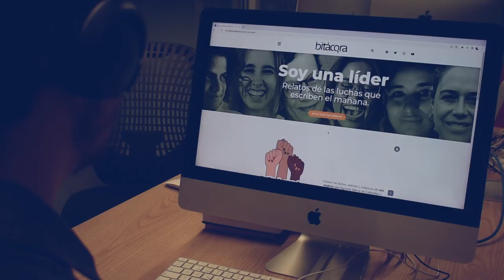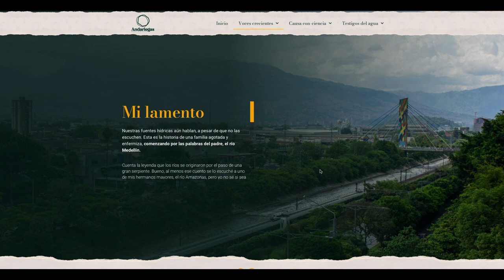¡Conoce el Ecosistema de laboratorios!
¡Conoce el Ecosistema de Laboratorios! explora y aprende sobre este conjunto de espacios y servicios para potenciar tu desarrollo.
Desenvuelve tus habilidades sonoras en Acústica, experimenta con las tecnologías convergentes en el Medialab, potencia tus habilidades de lectura, escritura y oralidad, explora la mente y el comportamiento humano en Psicometría y aprende a crear y contar historias en Bitácora.
Y tú ¿ya haces parte del ecosistema?